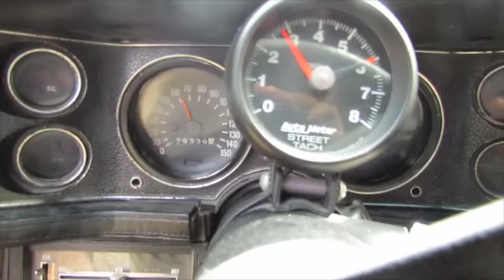1971 CHEVY CAMARO AT NO RESERVE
This video is about 1971 CHEVY CAMARO AT NO RESERVE